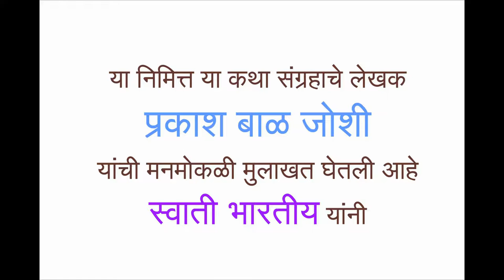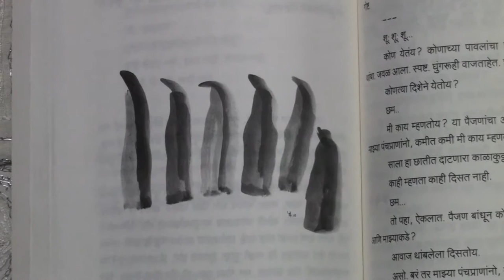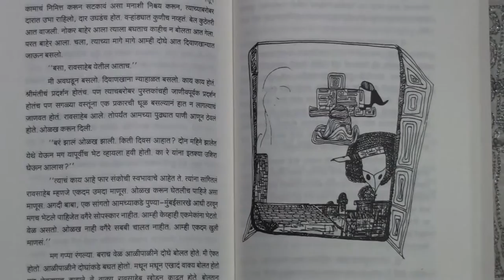award winning book by prakash bal joshi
The collection of short stories  "प्रकाश बाळ जोशी यांच्या कथा " got Maharashtra government's annual literatrary award in the category - "short stories".  Swati Bharatiya interviewed Prakash Bal Joshi to know more about his process of writing short stories. Conceptualisation and video by Kishor Salvi